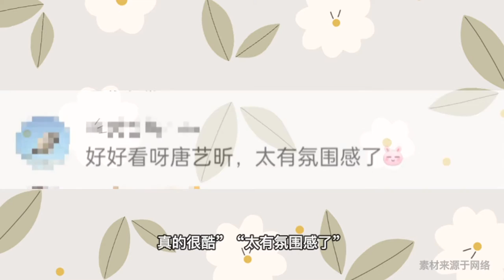33岁唐艺昕大胆换新造型，身材火辣气质大变，一改带娃时温柔风格